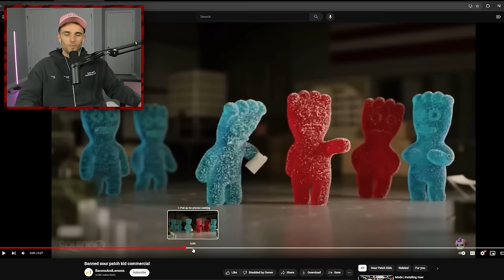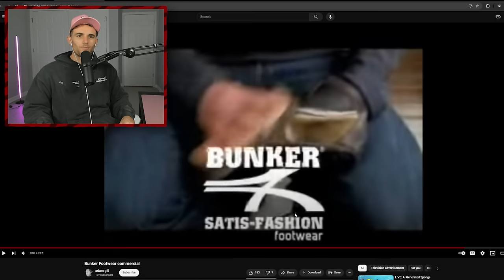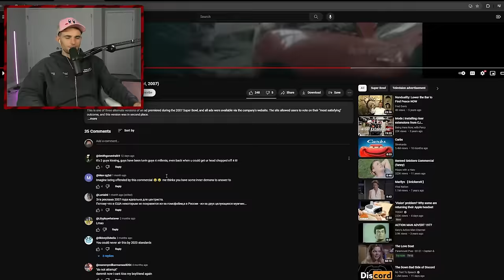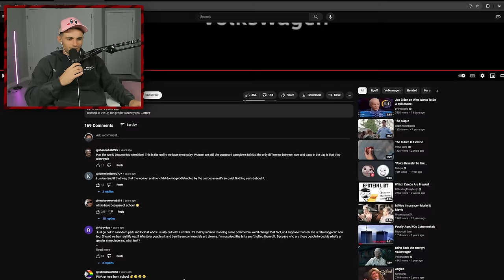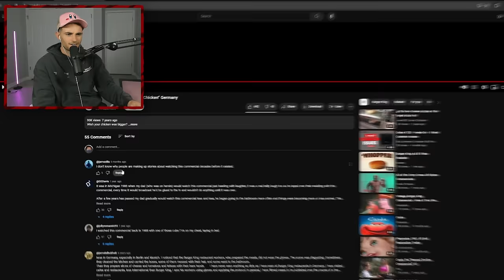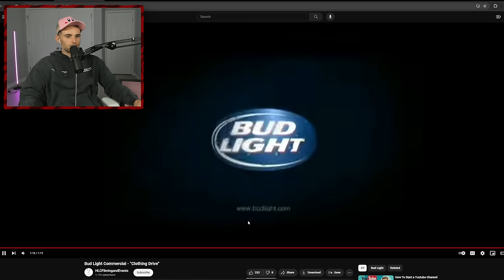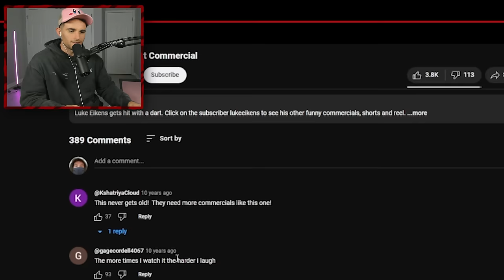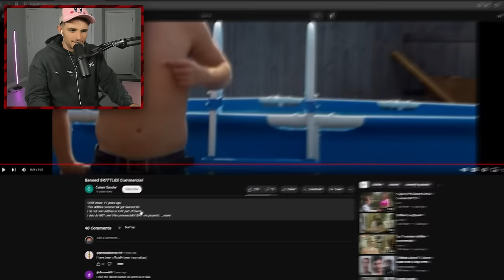Banned Commercials They Don’t Want You To See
We need to bring back some of these